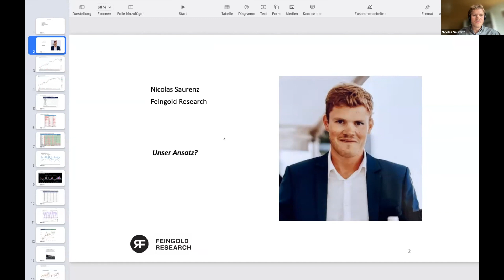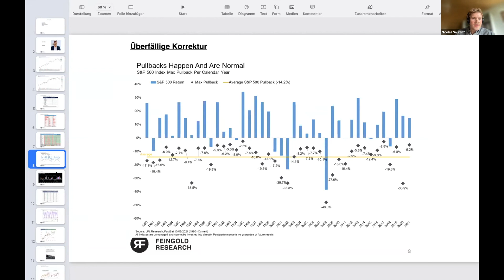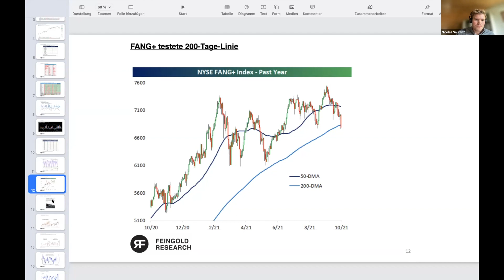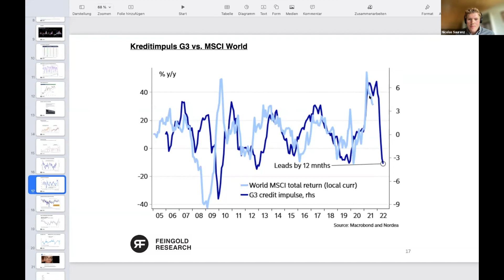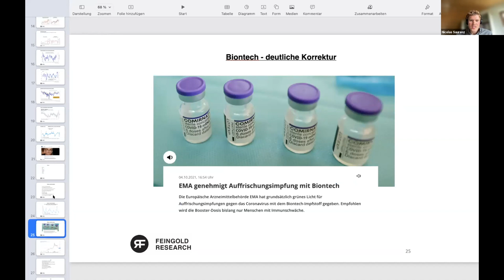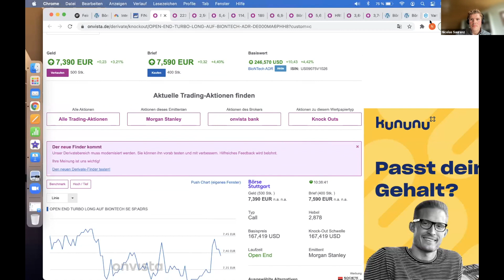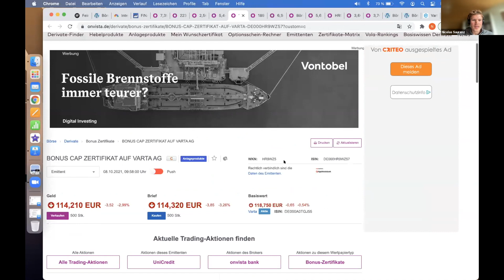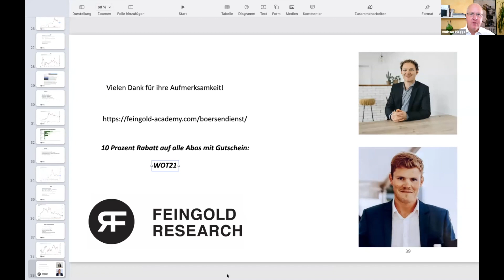Biontech, Varta, Lithium, Wasserstoff - Volatilität für Gewinne nutzen - Nicolas Saurenz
Volatilität ist einfach spannend, denn wenn man sie lesen kann, dann lassen sich ausgezeichnete Ideen daraus ableiten. Dazu gibt es keine guten oder schlechten Aktien, Edelmetalle oder Währungen – es kommt immer auf den Preis und vor allem auf das Chance/Risiko-Verhältnis an. Ein Produkt mit sicherer 2-Prozent-Rendite kann schlechter sein als ein risikobehaftetes mit Aussicht auf acht oder zehn Prozent. Daniel Saurenz erklärt in diesem Webinar, wie man volatile Aktien am besten handelt und am intelligentesten Gewinne einfährt. Außerdem erfahren Sie, warum die Kombi aus Sentimentdaten und technischer Analyse für Anleger ausgesprochen vielversprechend sein kann.